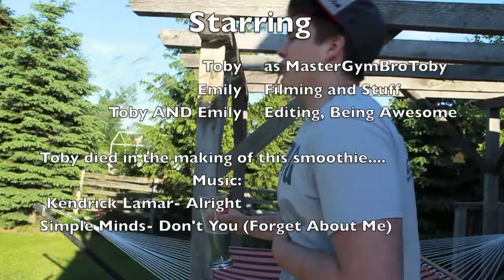Spectacular Smoothie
This short film was made by Tobias B. and Emily H. in their grade 11 media arts class.